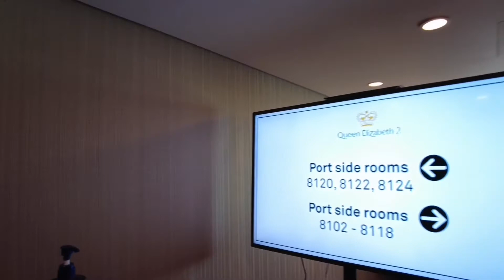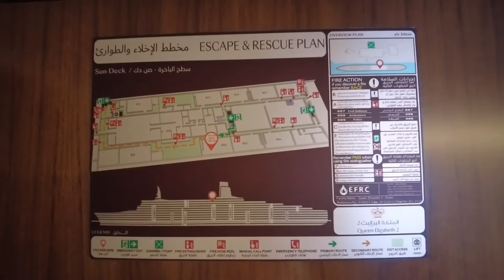Queen Elizabeth 2 Hotel 2021 | Room Tour 2021 | Captains Room Sundeck | QE2 - Dubai UAE 🇦🇪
Queen Elizabeth 2 Hotel | Room  Tour 2021 | Captains Room Sundeck | QE2

Hello everyone! Just a real quick room tour. Unfortunately, QE2 is still under renovation, but they still accommodating guests. And for sure after one year all the cabin or the whole ship will be open soon.